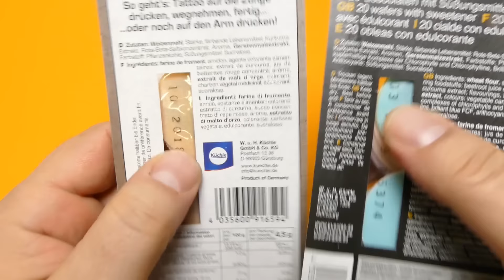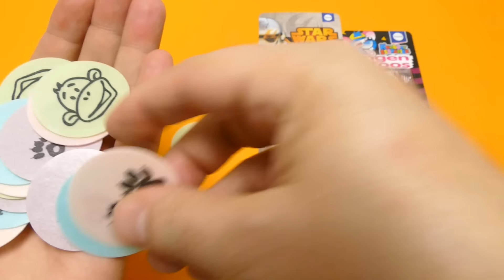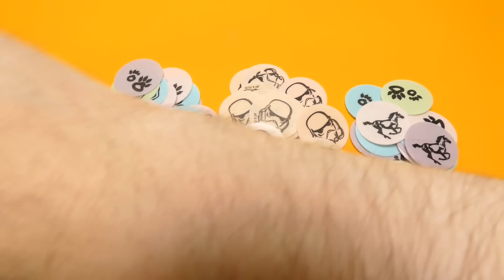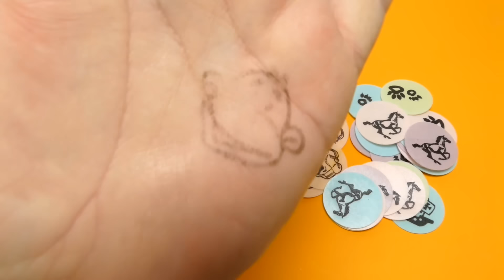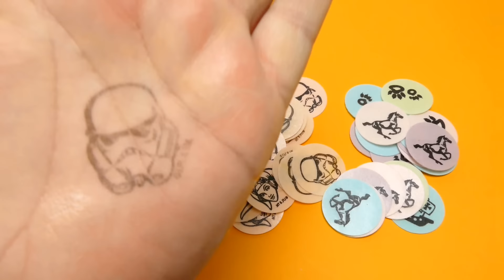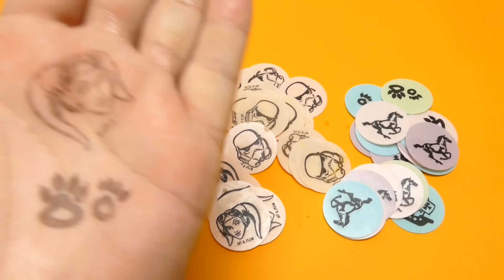Tattoos for Kids - Star Wars & Cute Animals Ideas - Tongue Tattoo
We show Tattoos for Kids (easy removable & non-toxic) -  Star Wars & Cute Animals Ideas Tongue Tattoo - a new YouTube Unboxing Video for collectors, babies, toddlers, kids & families

A tattoo is a form of body modification, made by inserting indelible ink into the dermis layer of the skin to change the pigment.

Other translations for viewers from other countries:

*in Spanish, en español: Mostramos Tatuajes para Niños (fácil extraíble) - Star Wars & lindo Animales Ideas Tongue Tattoo - una Unboxing nuevo vídeo de YouTube para coleccionistas, bebés, niños pequeños, niños & familias

*in French, en français: Nous montrons Tatouages ​​pour les enfants (facile amovible) - Star Wars & Mignon Animaux Idées Tongue Tattoo - une nouvelle vidéo YouTube Unboxing pour les collectionneurs, les bébés, les tout-petits, les enfants · familles

*in Portuguese, em Português: Mostramos Tattoos for Kids (easy removível) - Star Wars & bonito Tongue Animais Idéias Tattoo - um novo YouTube Unboxing vídeo para colecionadores, bebês, crianças, miúdos & famílias

*in Swedish, på svenska: Vi visar tatueringar för barn (lätt avtagbar) - Star Wars & Cute Animals Idéer Tongue Tattoo - en ny YouTube Unboxing Video för samlare, spädbarn, småbarn, ungar & familjer